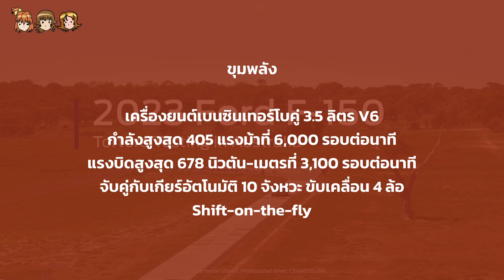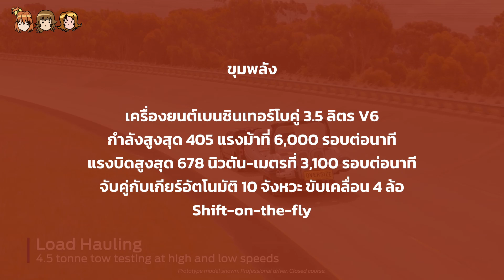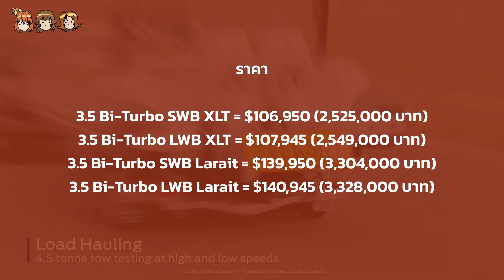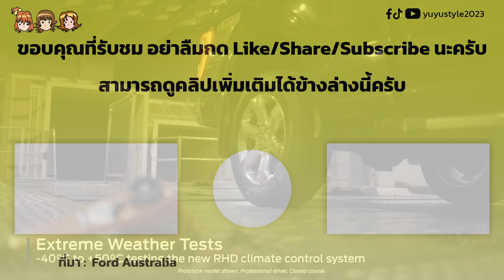เช็ค Ford F-150 กระบะยักษ์พวงมาลัยขวาประเทศแรกในโลกที่ออสเตรเลียทั้ง 2 รุ่นย่อย!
หลังจากเผยโฉมกันไปแล้วสำหรับ Ford F-150 รุ่นล่าสุดที่มาพร้อมพวงมาลัยขวาจากผู้ผลิตอย่างเป็นทางการแห่งแรกในโลกที่ออสเตรเลีย คราวนี้มาเช็คกันว่ารุ่น XLT และ Lariat ที่ได้ขายมีอะไรบ้าง และราคาจะอยู่ที่เท่าไหร่